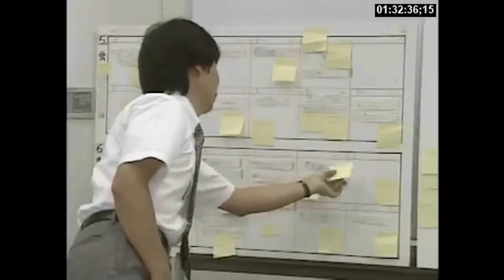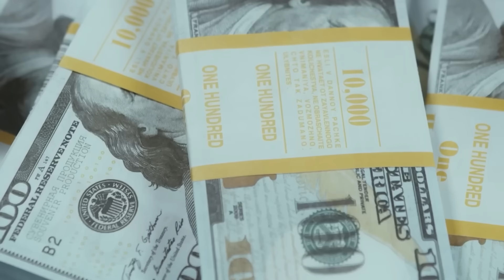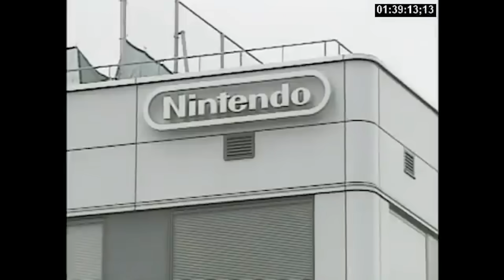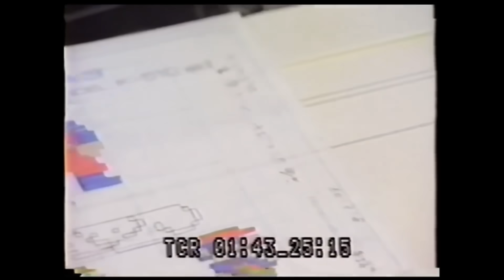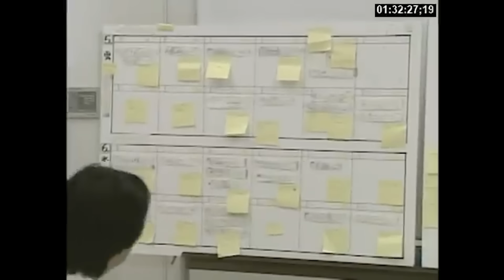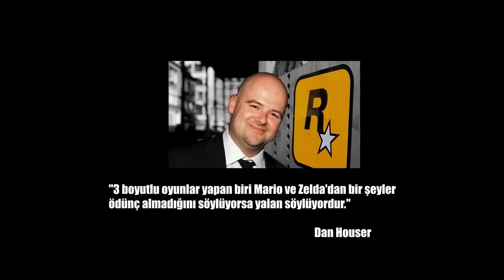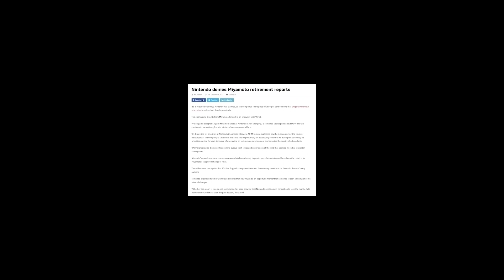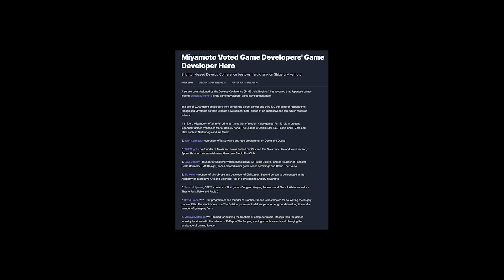OYUN TARİHİNİN EN ABARTILAN ADAMI!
Ne buluyorsunuz şu herifte?